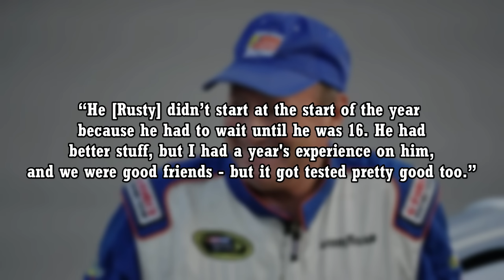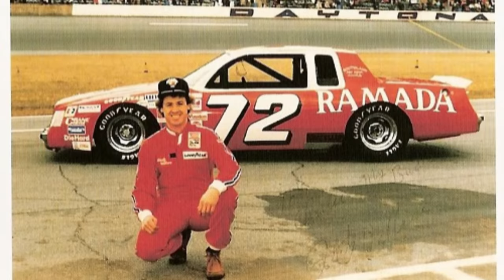Rusty Wallace's Career of Escaping Death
Rusty Wallace is one of the most iconic drivers in the history of the sport. The 1989 Winston Cup champion was a force in NASCAR for nearly 25 years, and picked up more than 50 wins along the way. Along with being a decorated Hall of Famer in the sport, Rusty Wallace may be the luckiest driver in the history of the sport. During a time where safety was not the best in NASCAR, Rusty Wallace not only survived some serious wrecks, but did so without serious injury. Today we’re going to look at Rusty’s career and some of his worst wrecks throughout it.